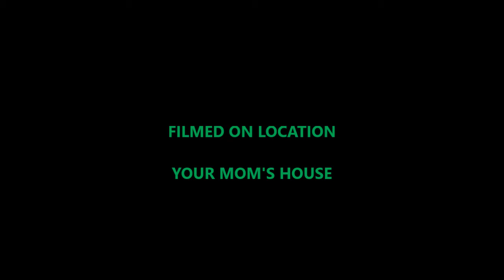REDSKINS DEFEAT 49ERS 26-24 IN AN UGLY WIN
REDSKINS 26 49ERS 24